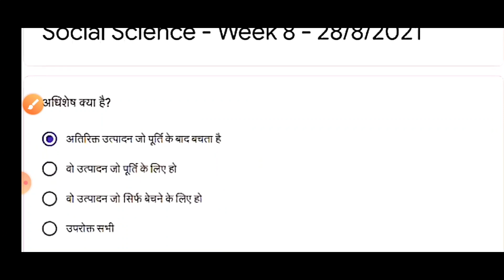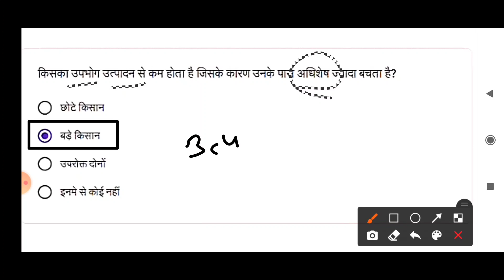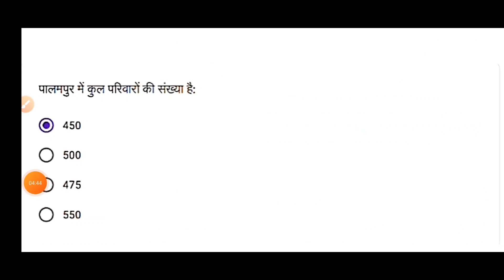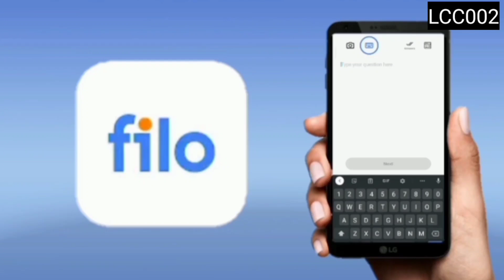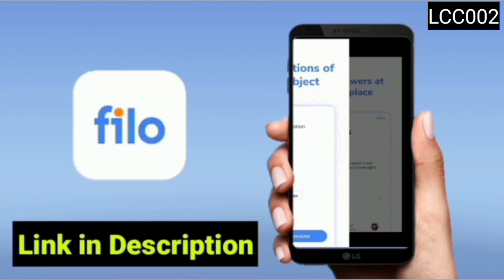smile 3.0 homework class 9 sst quiz answers week 8 | quiz abhyas class 9 social science 28 August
Download the Filo app today and clear all your doubts & concepts 24X7! Connect to a top tutor on a live call in just 60 seconds!
LCC002